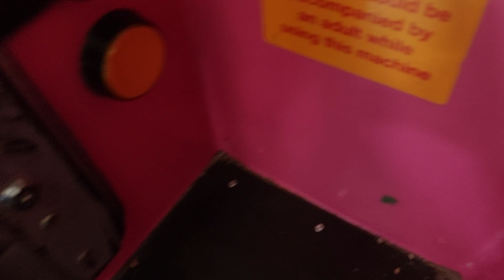Techno Tots McDonald's Birdie the Early Bird Kiddie Ride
This was taken on the 19th April 2022.